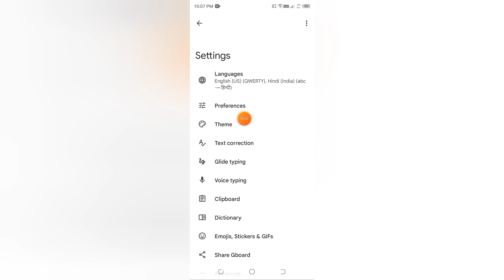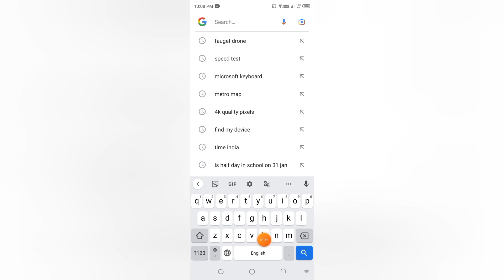how to on language switch key Google keyboard , Google keyboard mein language switch key kaise on Ka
Title

paste